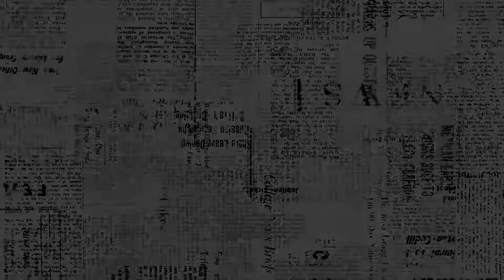Jorge Mosh vs Fabio Ferraz - MFC Showdown 011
Jorge Mosh vs Fabio Ferraz (Pilhas Team) - MFC Showdown 011 em Ponferrada, Espanha